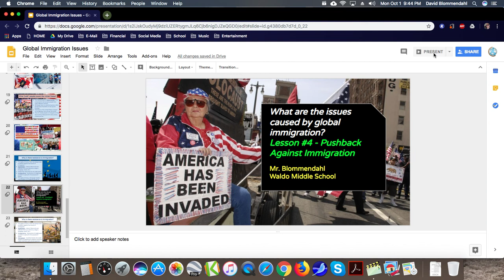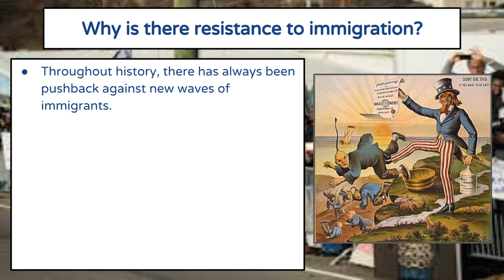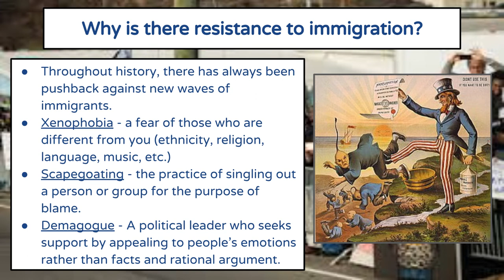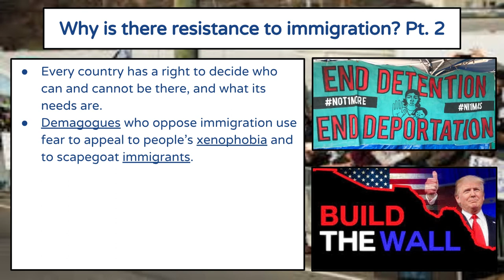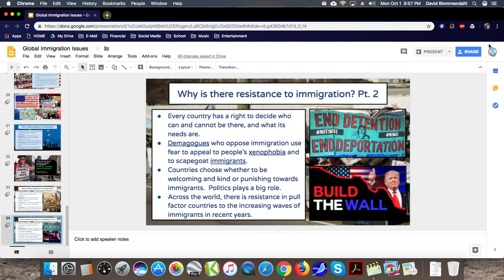Immigration Lesson #4: Pushback Against Immigration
Why is there resistance to immigration in pull factor countries?